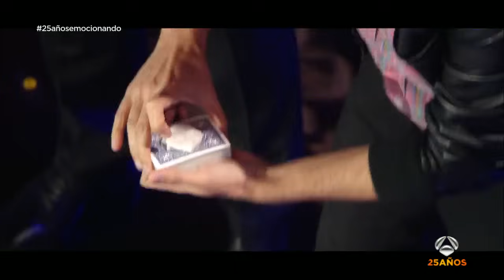El Mago Pop sorprende a los invitados de la Gala 25 años emocionando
El Mago Pop realiza una magia espectácular junto a Carlos Sobera dejando boquiabiertos a todos los asistentes de la Gala 25 años emocionando.